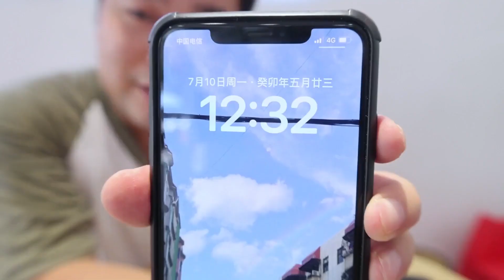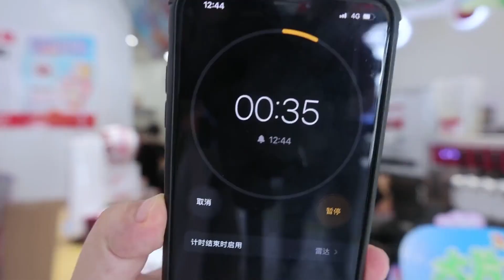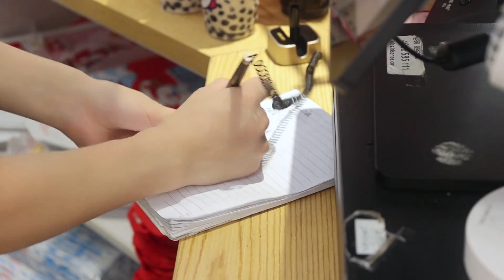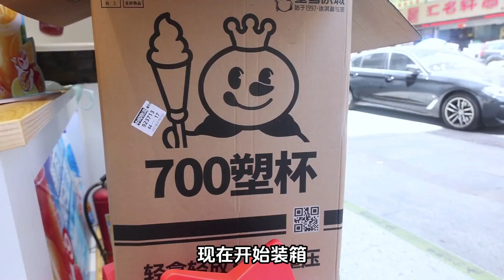挑战蜜雪冰城10分钟能做出多少奶茶，做多少杯我就买多少杯！